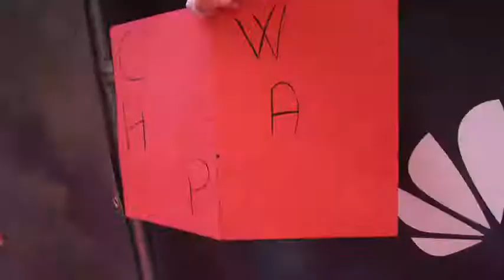IRON MAN 3 (2013) Paris Tour B-Roll I